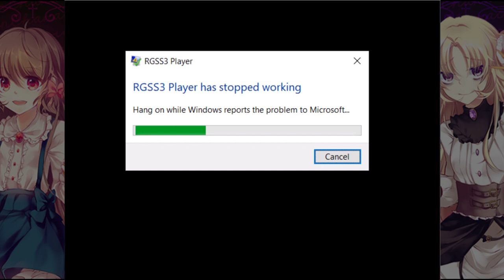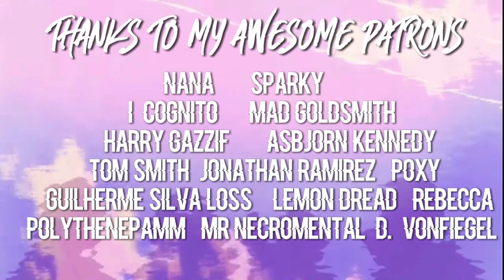LISETTE | Let's Play: Pocket Mirror [PART 5]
You mustn't meet Lisette...you must stay away from Lisette...

Pocket Mirror is an original mystery horror adventure that takes place in a mysterious world where the player has to guide the main character in her journey to find her true identity.